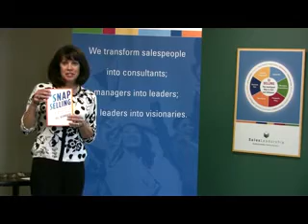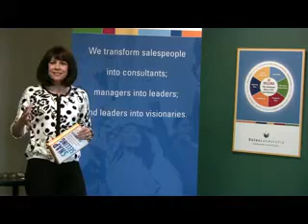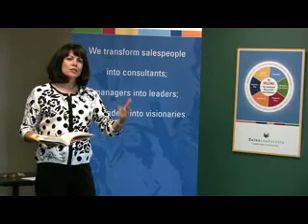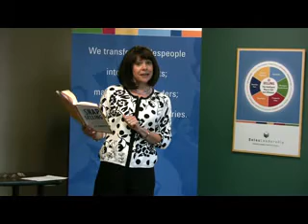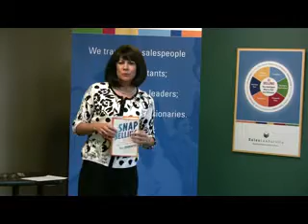Tip of the Month September 2010 - by Colleen Stanley